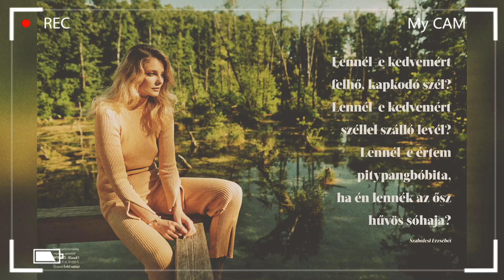Így készült: Mihalik Enikő a címlapon és divatanyagunkban | Marie Claire Hungary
Tatán, gyönyörű természeti környezetben készült a világhírű modellel címlapunk és divatanyagunk.
Fotó: Pejkó Gergő Styling: Molnár Anikó Smink: Tégely Laura Haj: Lukács Mátyás